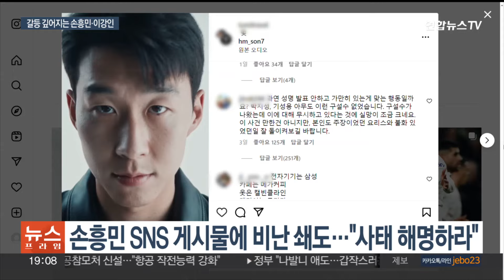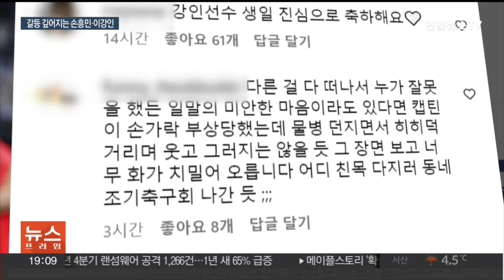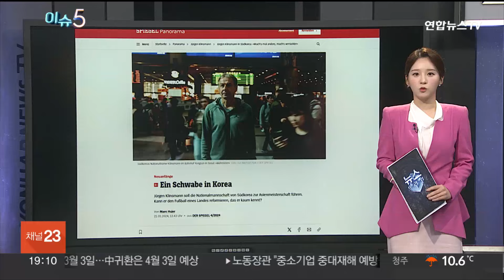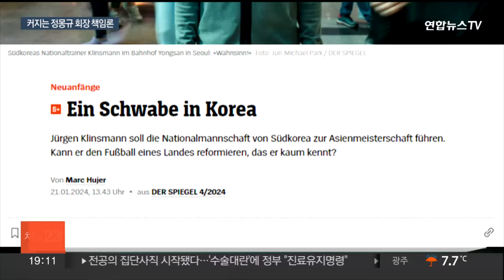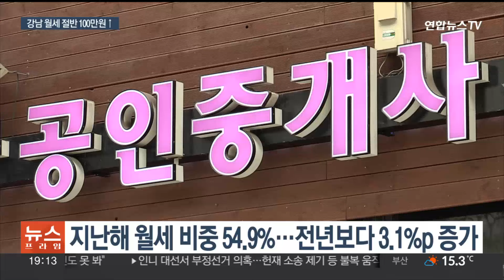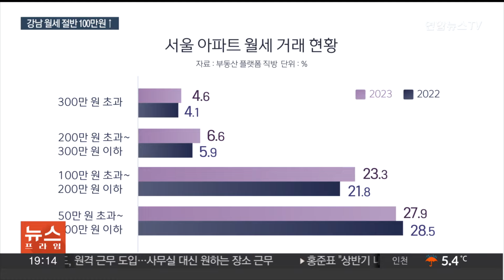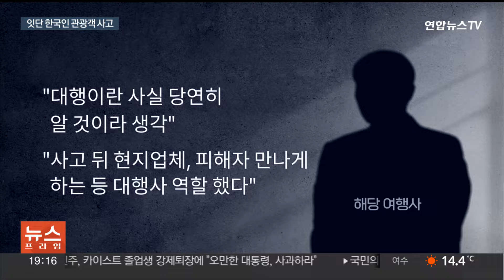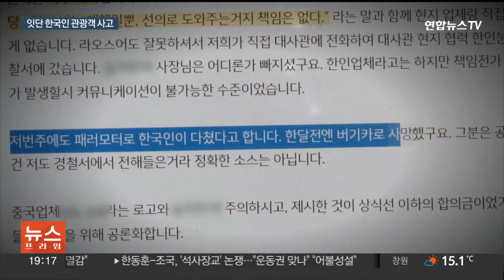[이슈5] 상처 커지는 손흥민·이강인…내분 사태 장기화 조짐 外 / 연합뉴스TV (YonhapnewsTV)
[이슈5] 상처 커지는 손흥민·이강인…내분 사태 장기화 조짐 外

지금 이시각 여러분들이 주목하는 뉴스 만나보겠습니다.

[1] 손흥민과 이강인 선수의 충돌 사태가 일파만파 더 커지고 있습니다.

두 선수를 응원했던 팬들도 갈라져 서로를 향한 비난에 열을 올리고 있는데요.

당장 다음 달 태국과 월드컵 아시아 2차 예선을 앞두고 있어, 다시 한 팀으로 뛰어야 하는 선수들은 난감할 수 밖에 없습니다.

선수단 관리 책임이 있는 축구협회가 사태해결을 위해 적극적으로 나서야 한다는 목소리가 나옵니다.

곽준영 기자입니다.

[2] 클린스만 감독의 경질에도 후폭풍은 가라앉지 않고 있습니다.

독일의 한 탐사매체는 클린스만 전 감독과 정몽규 대한축구협회장과의 비화를 밝혔습니다.

"클린스만에게 정 회장은 동맹 같은 존재"라고 이 매체는 보도했는데요.

클린스만 전 감독의 선임을 주도했던 정 회장을 향한 책임론이 커지고 있습니다.

정주희 기자입니다.

[3] 부동산 시장에서 아파트 전세가 줄고 월세는 증가하는 흐름이 계속되고 있습니다.

그러다 보니 월세 가격도 오르는 추세입니다.

지난해 서울 아파트 월세 계약 세 건 중 한 건은 100만원이 넘었을 정도인데요.

강남3구 아파트의 경우 100만원이 넘는 월세가 절반을 넘었습니다.

고가 월세가 늘면서 주거비 부담도 커지고 있습니다.

박효정 기자가 보도합니다.

[4] 우리나라 사람들도 즐겨찾는 여행지 중 하나인 라오스에서 한국인 관광객 사고가 또 발생했습니다.

관광객이 탄 모터패러글라이딩이 갑자기 엔진이 꺼지며 추락한 건데요.

다른 관광객을 위한 재발 방지가 시급한데도 당장 책임을 물을 데가 없습니다.

어떻게 된 일인지 나경렬 기자가 취재했습니다.

[5] 시베리아 교도소에서 숨진 러시아의 반정부 운동가 알렉세이 나발니의 시신에 멍 자국이 있었다는 증언이 나왔습니다.

"경련을 일으킨 사람을 다른 사람들이 붙잡을 때 멍이 생긴다"는 구급대원의 설명도 함께 전해졌는데요.

갑작스런 죽음의 배후로 의심받는 푸틴 대통령은 여전히 침묵하고 있습니다.

서방에서는 러시아에 대한 제재와 우크라이나 추가 지원 목소리가 커지고 있습니다.